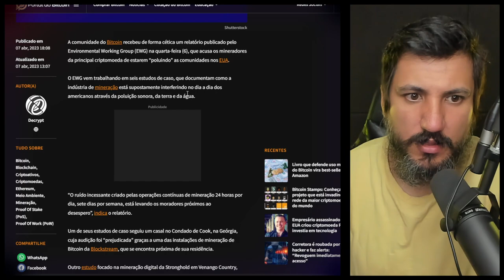MAIS UM MOTIVO PARA PROIBIR O BITCOIN!!!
Estudo acusa Bitcoin de gerar poluição sonora, da terra e da água: “As pessoas estão próximas ao desespero”